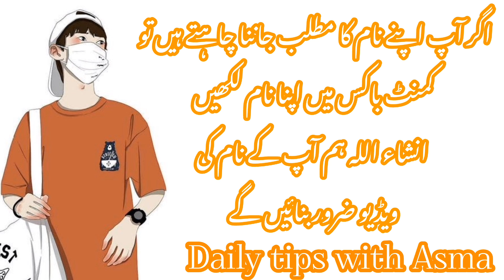Behroz name meaning in urdu//بہروز نام کا مطلب کیا ہے// Behroz name ka Matlab//Daily tips with Asma